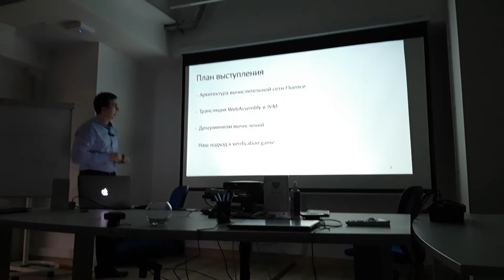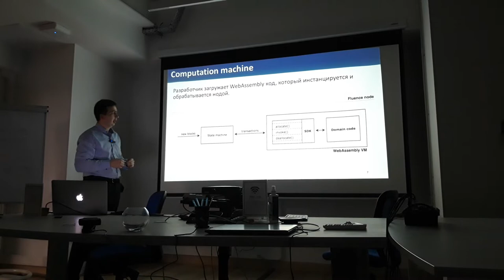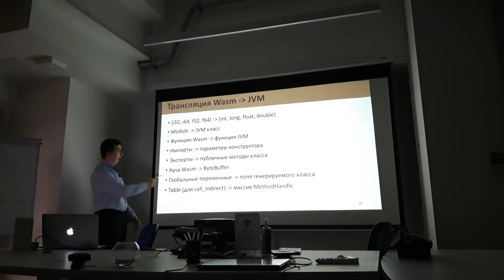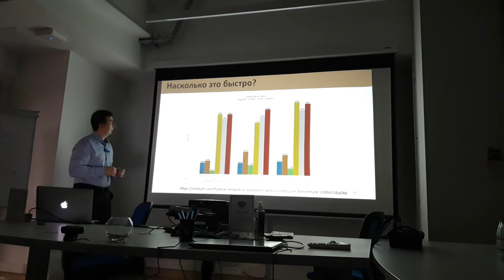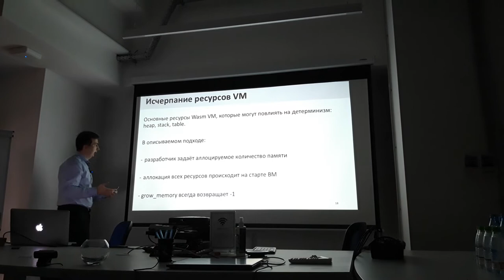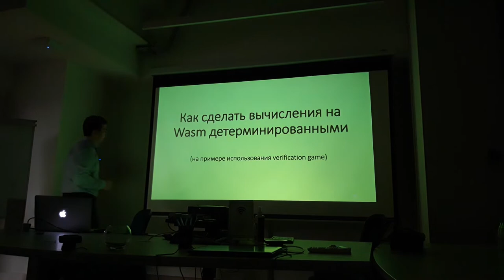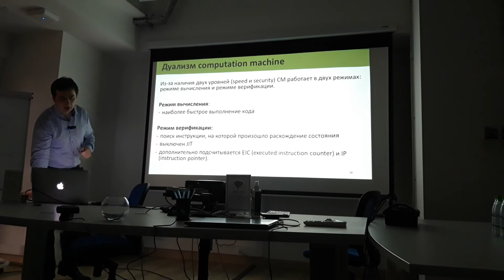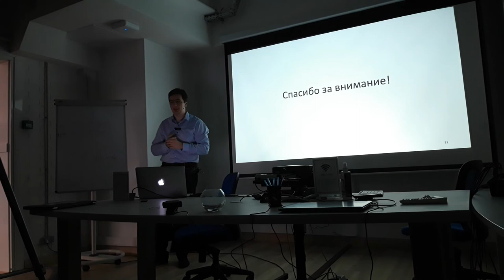WebAssembly - Fluence ч.1